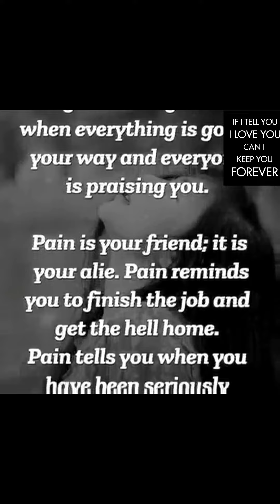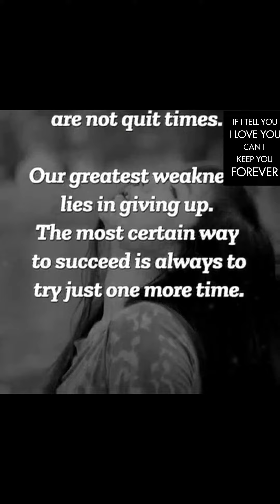WHEN YOUR LIFE IS IN DIFFICULT / APAT DAPAT